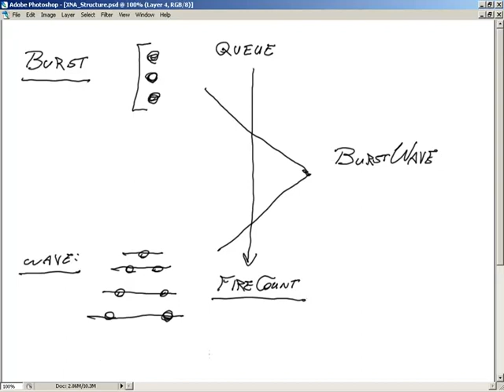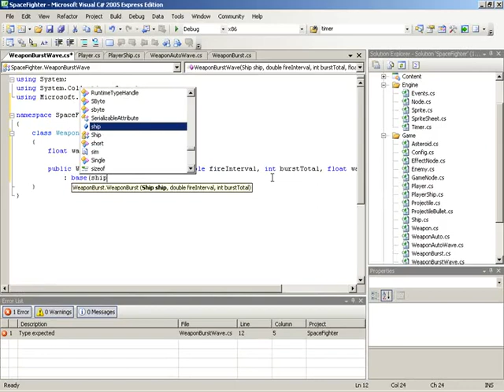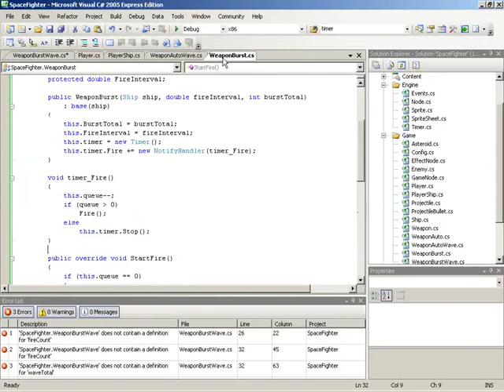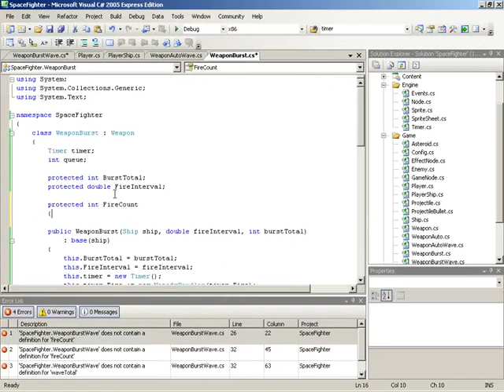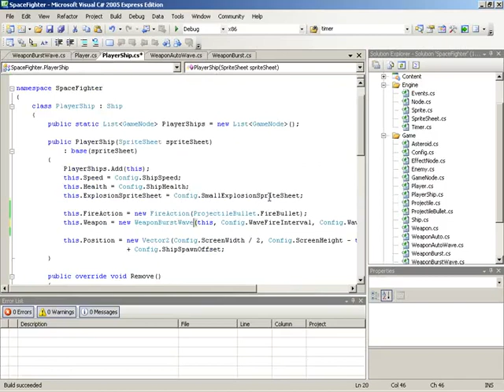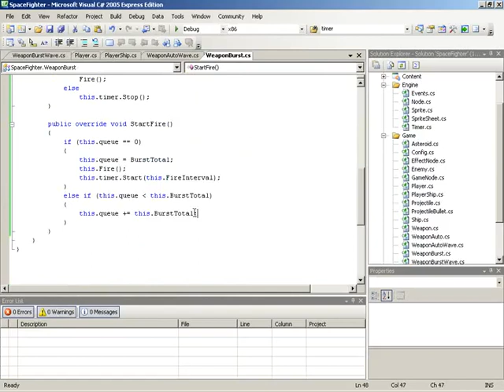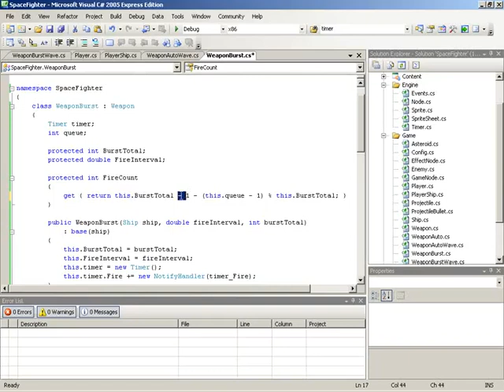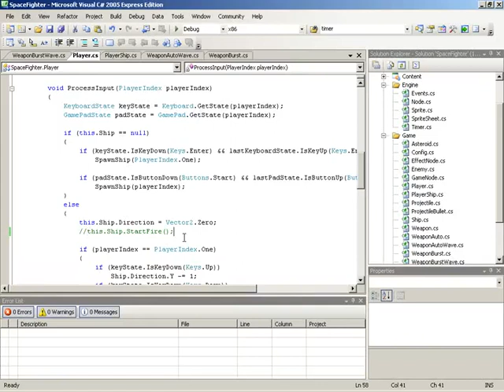🔴 Wave Fire: Solution 2 (1) • Space Fighter Game • XNA and C# Game Development • MonoGame • (Pt. 78)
Learn XNA (MonoGame) C# Programming - Space Fighter Game - Wave Fire: Solution 2 (1).

This video focuses on the creation of a burst-wave weapon.

Space Fighter is your quintessential classic top-down scrolling shooter game! This incarnation of a tried-and-true recipe for fun includes animated sprites, a robust weapon system, and a hierarchical ship construction system, which allows ships to be assembled from multiple destroyable pieces.

In this, closing Volume 3 of the XNA Xtreme 101 series, we take a look at some key techniques and topics that you'll need in order to push your programming skills to their maximum potential. From there, you start to really strike out and become a game developer as you are given thorough design specs and construction techniques for a variety of game engines.

This 92-part XNA C# tutorial provides a full introduction to all the basic fundamentals and core concepts of XNA C# for beginners. Learn how to code - learn XNA / C# programming the easy way.

Enter the world of object-oriented programming as a beginner, or expand your programming knowledge with an XNA C# full course taught by top-rated instructors. Apart from teaching you the fundamental programming concepts using XNA C# programming, this course also covers the tools, how to write code, debug features, explore customizations, and start writing programs right away. It's one of the best courses to learn XNA C# programming with so many tips, examples, and exercises.

Note: Even though this is a legacy XNA / C# tutorial, it is still one of the best XNA / C# full courses available with a focus on XNA / C# for beginners.